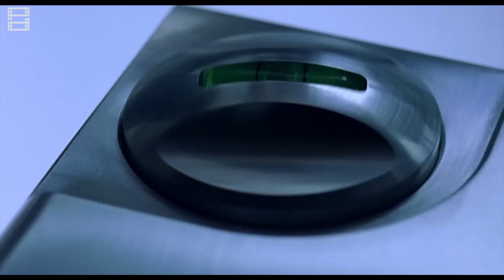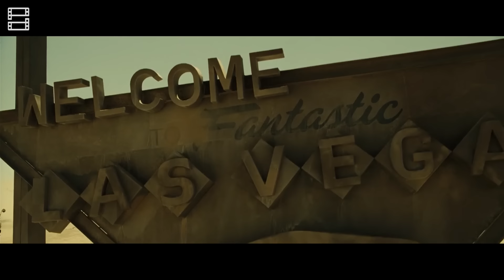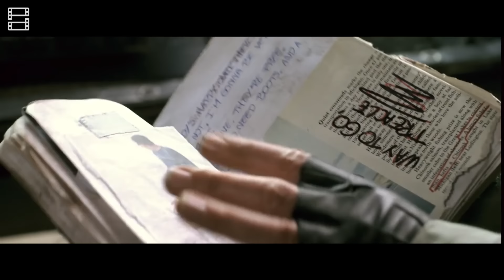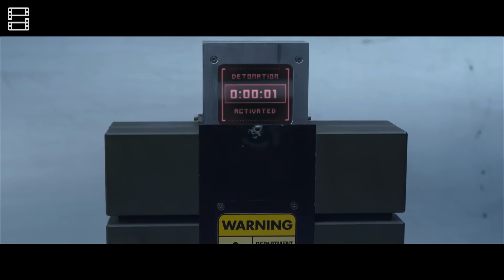TẤT TẦN TẬT VỀ RESIDENT EVIL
Đây không phải review phim, mà là tóm tắt phim!